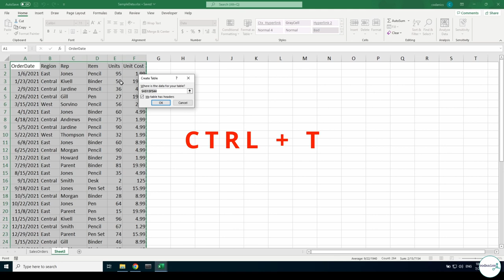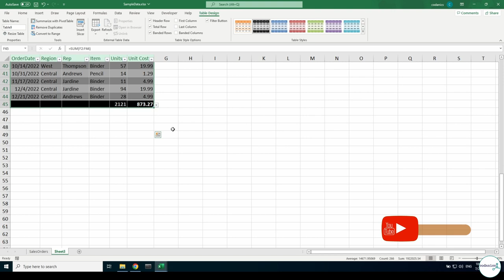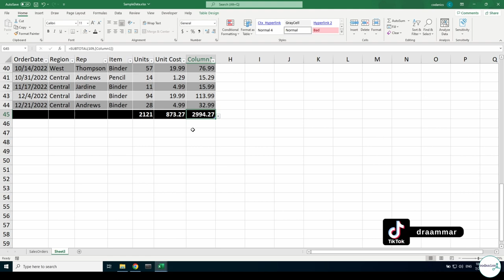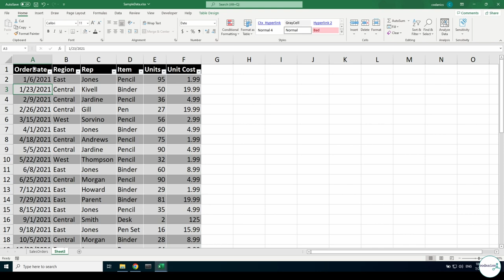Data Tables in Excel